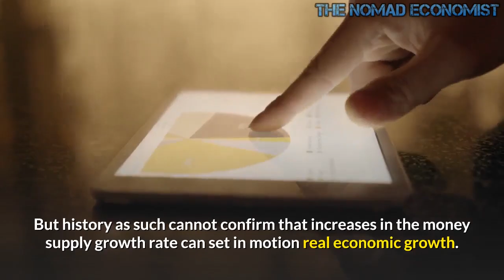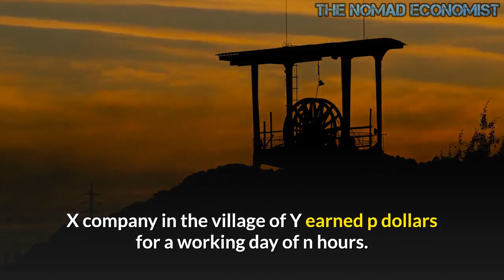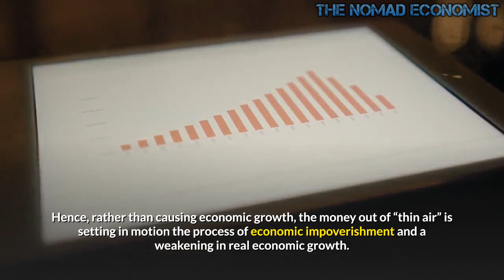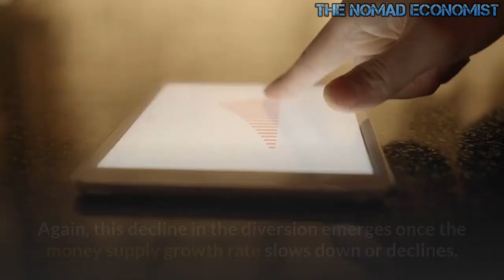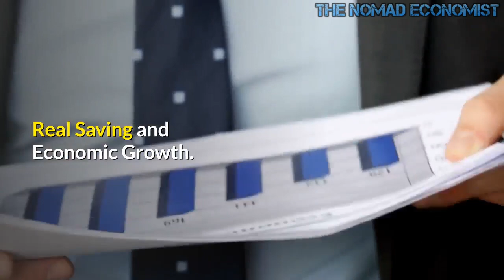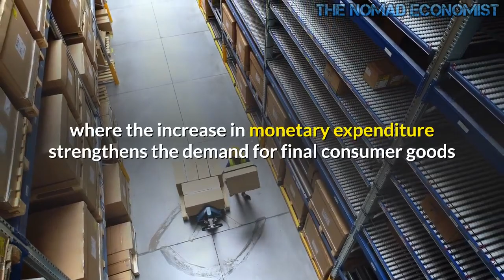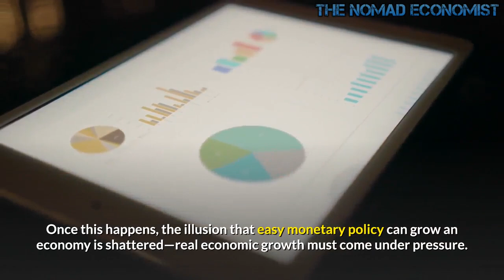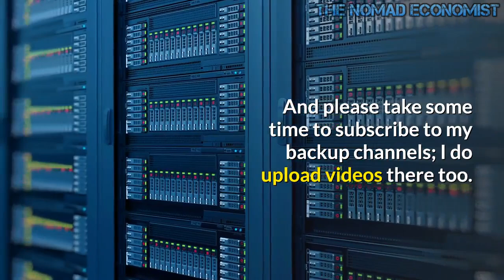This is Why GDP Paints a Misleading Picture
Between January 1970 and December 2020 on average changes in money supply preceded changes in real economic activity by fourteen months, as depicted by real gross domestic product (GDP). Based on this it is tempting to suggest that a strengthening in the growth rate of money supply will result in the strengthening of real economic growth. Conversely, a weakening in the growth rate of money supply will set in motion a decline in real economic activity.